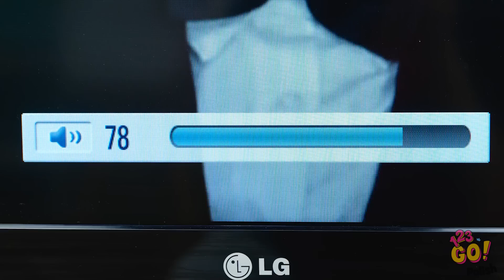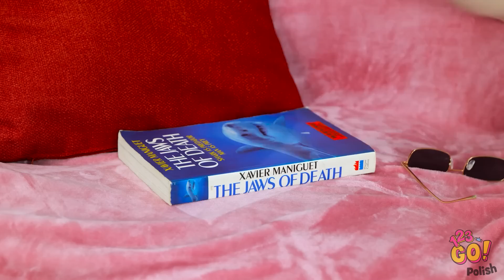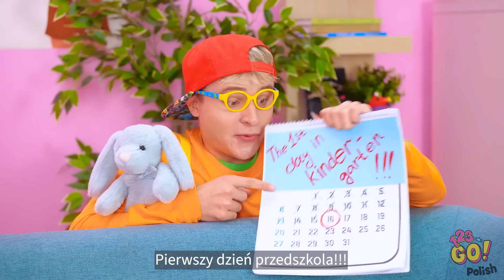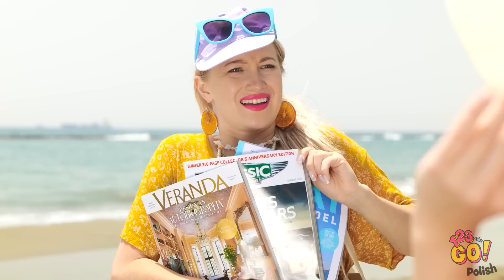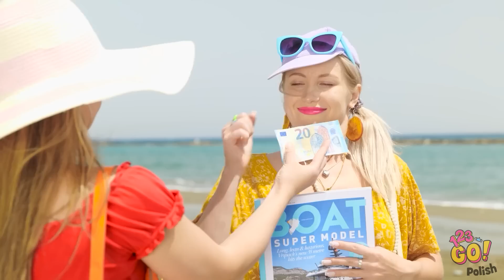WOW! LETNIE GADŻETY I SZTUCZKI NA BIWAK || Poradnik przetrwania dla rodziców! DIY - 123 GO!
W słoneczne dni każdy chce się odprężyć i dobrze bawić. Dzięki tym sztuczkom poradzisz sobie z każdym problemem i pięknie opalisz. Która ci się najbardziej spodobała? Napisz w komentarzach.